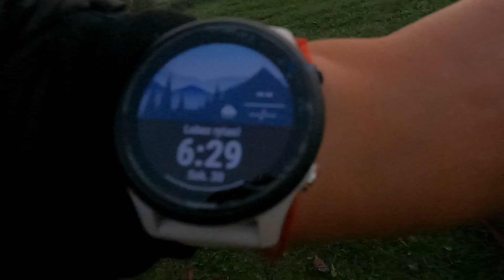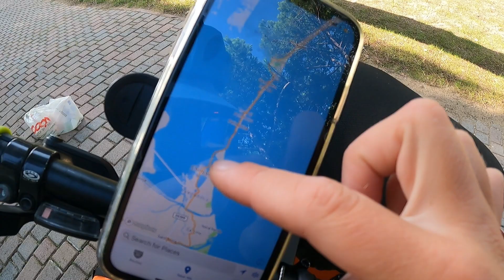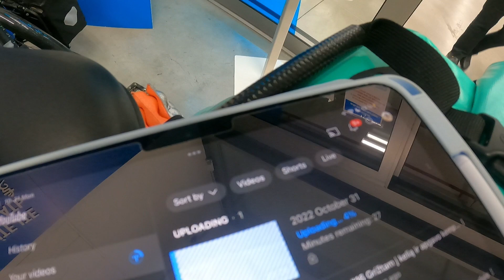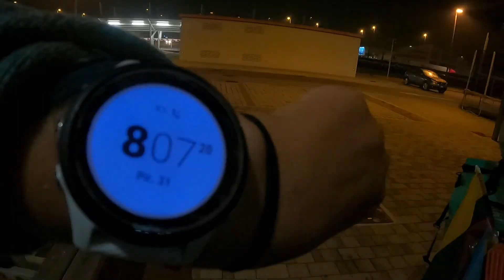Italija #18 Tyrinėjam Veneciją ir jos apylinkes